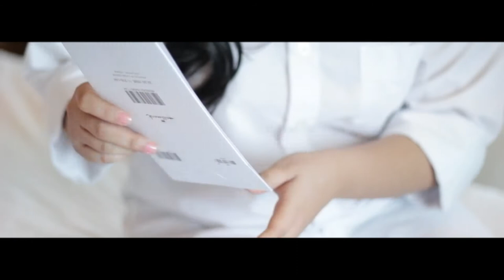RALPH AND GLADYS SDE